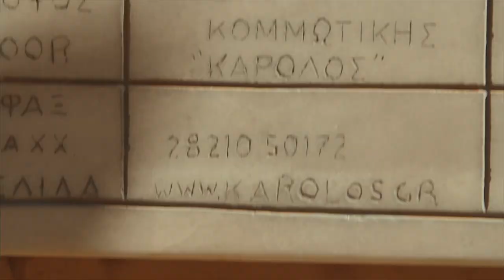CRETA SEGRETA | Social Blog Tour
Il video ufficiale del Social Blog Tour CretaSegreta organizzato da Volagratis in collaborazione con Visit Greece (Ente nazionale per il turismo ellenico) e Aegean Airlines ha portato 6 travel bloggers attraverso le mitiche e affascinanti realtà dell'isola di Creta.
La storia, il cibo, i paesaggi incantati e le persone incontrate costituiscono questo racconto per immagini di un viaggio davvero speciale.

Con:
Silvia Baratella
Silvia Cartotto
Greta Dealessi
Elisa Parterlini
Claudia Vannucci
Luca Vivan

Diretto da Emiliano Bechi Gabrielli

Un ringraziamento speciale a:
Antonella Papanicola
Maria Terranova

Supportato da:
Volagratis